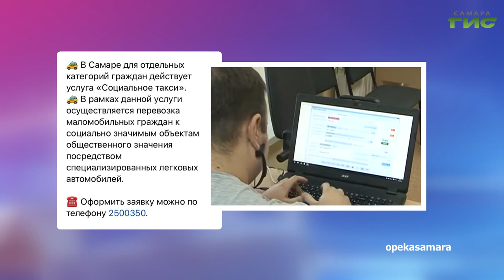О чем пишут в самарских Telegram-каналах